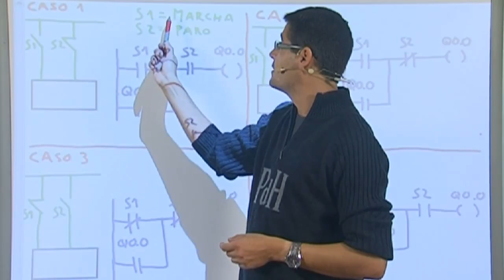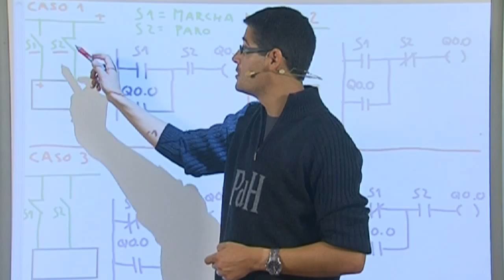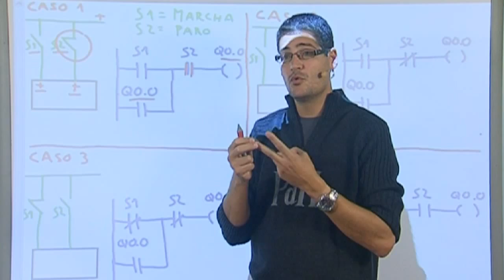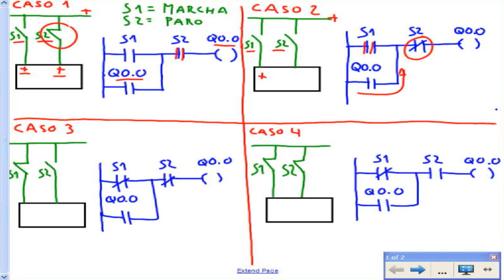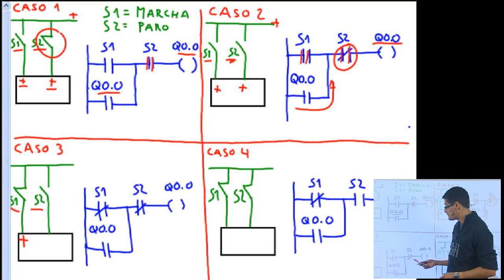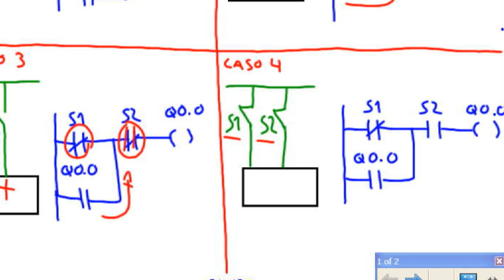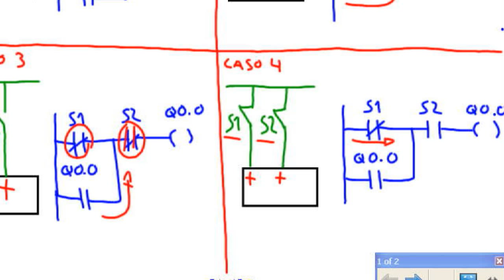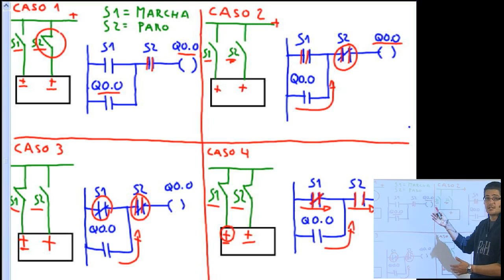Resolución de dudas básicas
PIM001B21